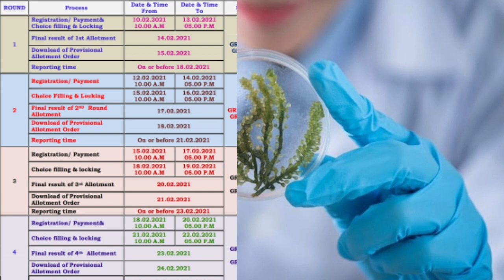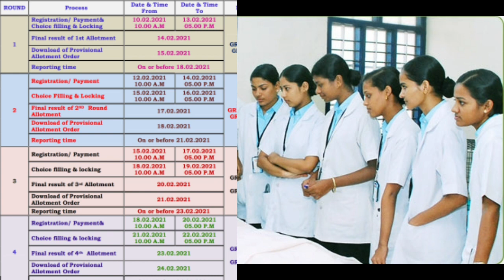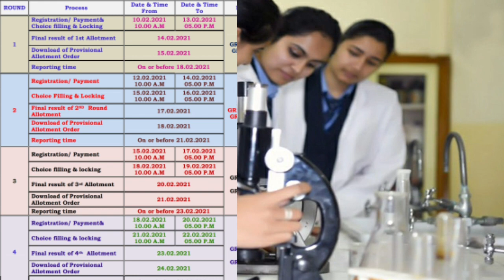Paramedical degree courses completed counselling schedule in detail | Tamil store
1. Objective NCERT at your Fingertips for NEET-AIIMS - Chemistry
2.  Objective NCERT at your FINGERTIPS for NEET-AIIMS - Biology
3.  Objective NCERT at your FINGERTIPS for NEET-AIIMS - Physics
4.  NCERT at your fingertips physics chemistry and biology combo for NEET/ AIIMS 2019-20
5. 12 Years' Solved Papers CBSE AIPMT & NEET 2020

Telegram link you can Join
TamilStore